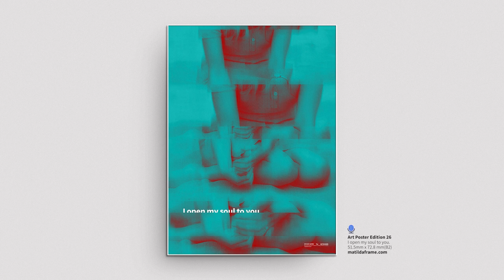마틸다프레임 아트포스터 에디션 N°26┃I open my soul to you┃51.5cm x 72.8cm(B2)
마틸다프레임 아트포스터 에디션 N°26
I open my soul to you
51.5cm x 72.8cm(B2)

📚Set against the backdrop of a bustling city, the story revolves around two strangers, Adam and Emily, who are both grappling with their inner struggles. Adam, a talented but tormented musician, is haunted by the demons of his past. Emily, a gifted painter, struggles with self-doubt and the fear of exposing her true artistic voice.
Fate brings them together one rainy evening when their paths cross at an intimate cafe. Drawn to each other's depressed aura, they embark on a profound and transformative journey of self-exploration.
As their connection deepens, Adam and Emily slowly unveil their vulnerabilities, fears, and past traumas, baring their souls to one another. Through their shared experiences and profound conversations, they learn that true strength lies in embracing their weaknesses and allowing themselves to be seen in their rawest forms.
Their relationship becomes a cathartic process, not only for themselves but also for those around them. Their friends and family witness the power of vulnerability, inspiring them to confront their insecurities and open up to authentic connections.

In a world where perhaps weakness is the ultimate act of courage, two souls discover the transforming power to open hearts.
Matilda Frame designed an art poster through a story like this movie. Matilda Frame designed a scene where Emily is sitting on the beach and touching the ring Adam gave her while she was away from Adam.